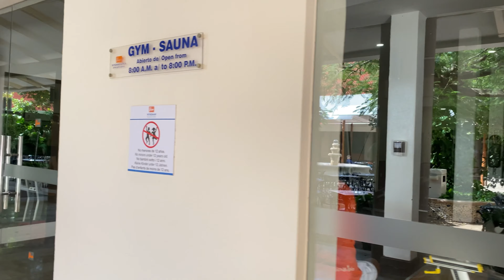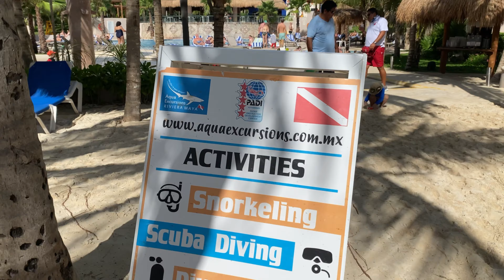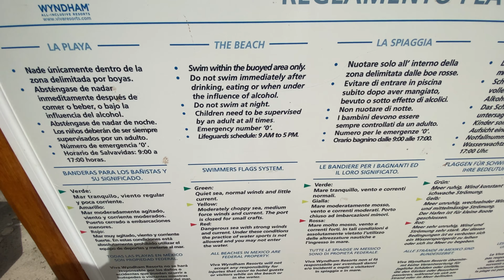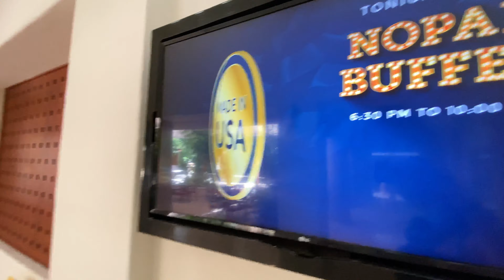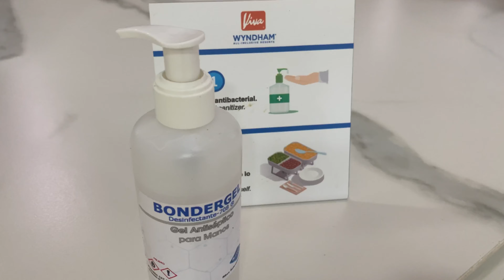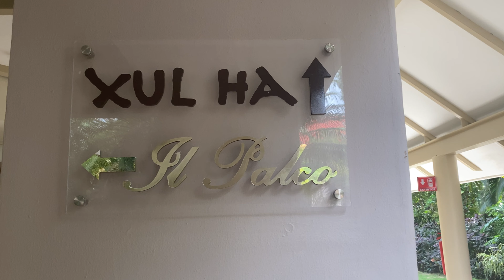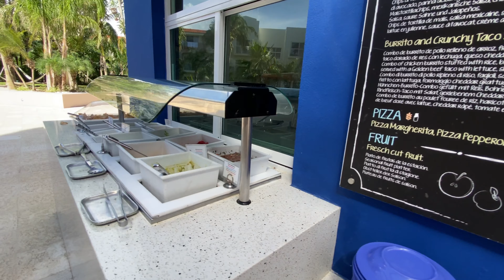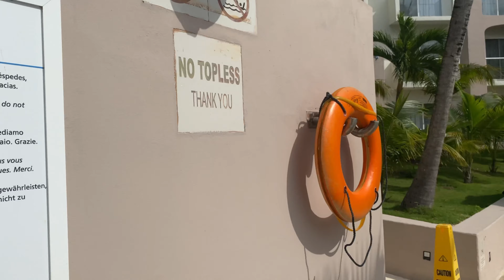Viva Wyndham Azteca - All-Inclusive Resort Tour : Room, Beach, Pools, Food & More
Experience the tropical paradise of Viva Wyndham Azteca through our all-inclusive resort visit review! Join us as we explore the stunning beaches, indulge in mouthwatering dining, and enjoy thrilling activities in Cancun, Mexico. Discover why this resort is the perfect destination for relaxation and adventure. Don't miss our firsthand account of the exceptional hospitality and unforgettable moments at Viva Wyndham Azteca!